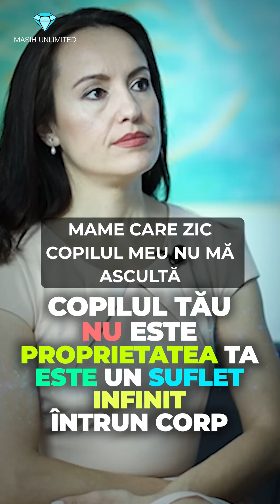Copilul tău nu este proprietatea ta! Este un suflet infinit și Independent într un corp uman.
Doar îți amintesc:
1️⃣ Sufletul înainte se vine pe pământ alege numele, familia, părinții, data și locul nașterii și anumite evenimente extrem de importante în parcursul vieții.
El face aceste alegeri pentru a experimenta, a evolua și pentru evoluția planta sau acea dimensiune sau loc care alege să experimenteze acolo.

2️⃣ Cu toții venim goi și plecăm goi din această călătorie scurtă și experiență numit viață pe pământ.
Nimic nu este al tău și în același timp totul este al tău (adică ești responsabil pt tot ce este în jurul tău).
Asta nu îți dă dreptatea să calci liberul arbitru al unei alt suflet sau persoană, chiar dacă este chipul care a ales tu să fii părintele lui.

3️⃣ Tu ca și părinte și mamă ești responsabil/ă în primul rând, se investești timp, energie, bani și din resursele tale în dezvoltarea ta personală și spirituală ca să devii cea mai bună variantă a ta.
Din spațiul de unde te afli tu și ești bine tu cu tine, poți influența în cel mai pozitiv mod posibil pe toți cei în jurul, inclusiv și pe copiii tăi.

4️⃣ Copii curcubeul, generații noi de suflete care în perioada aceasta ca și voluntari vin pe pământ, au vibrație extrem de ridicată.
Ține cont de acest fapt că ne aflăm în al 4-lea salt de conștiință colectivă și în loc să limitezi pe copiii tăi, dezvoltă te tu pe tine din toate aspectele vieții: corp, minte și suflet.